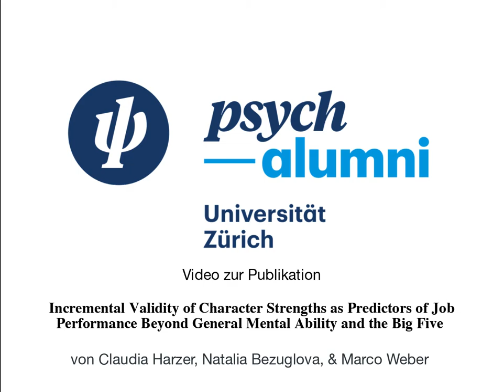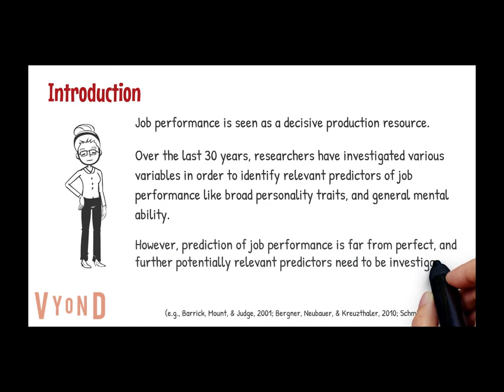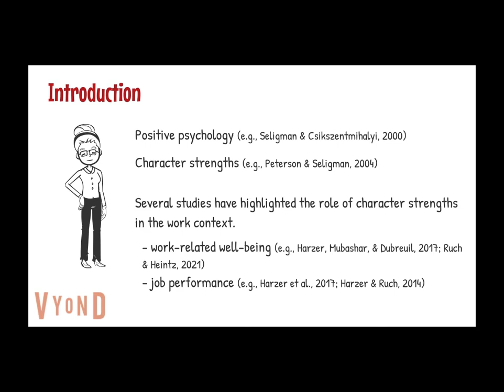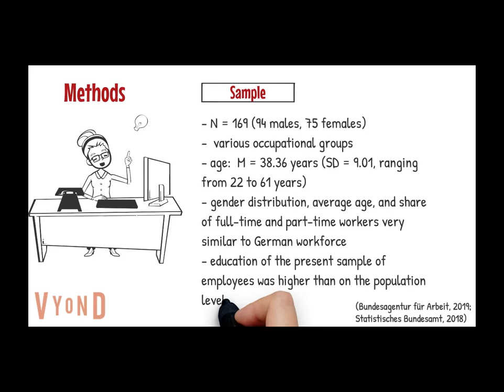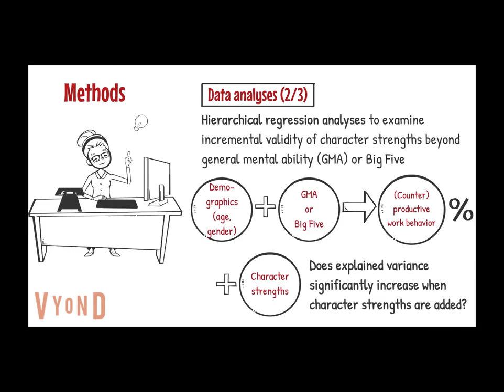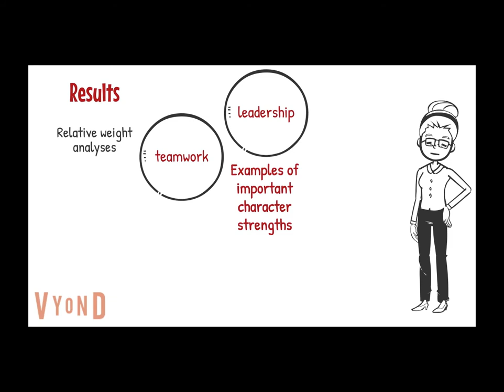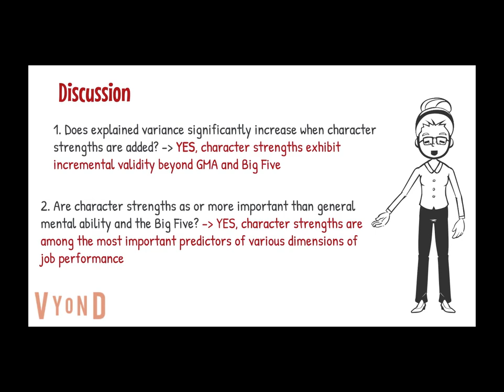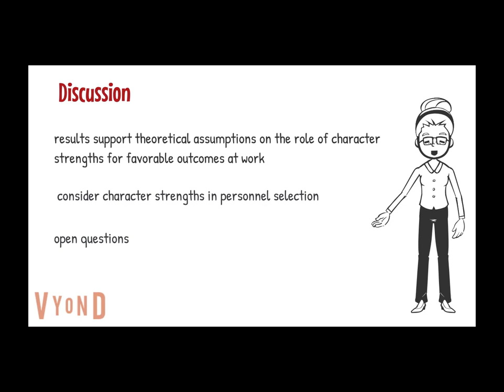Character strengths as predictor of job performance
Das Video zeigt eine Zusammenfassung zu einer Studie, die in Frontiers in Psychology erschienen ist. Die Studie zeigt, dass Charakterstärken (positive Persönlichkeitseigenschaften) relevante Prädiktoren verschiedenster Dimensionen produktiven und kontraproduktiven Verhaltens am Arbeitsplatz sind und diese Aspekte beruflicher Leistung auch über Intelligenz und Big Five hinaus vorhersagen können.